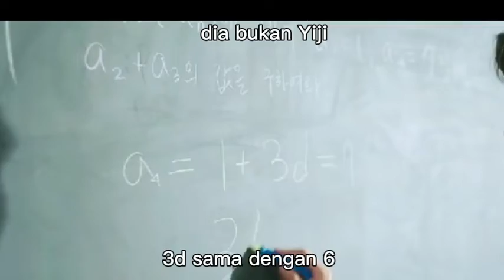Episode Kedua Latihan Dewasa